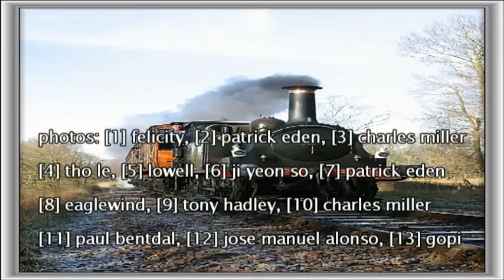harlequins enigma f. sara jensen - axis.mpg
axis was composed by åge riisnes & sara jensen in late 08 or early 09
with approval from the clash